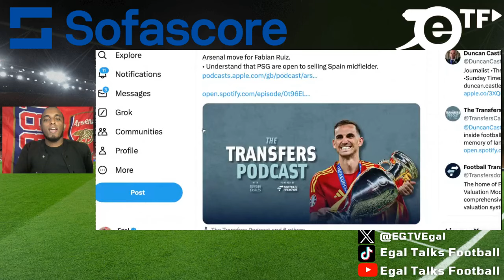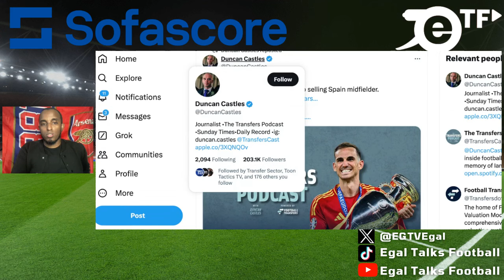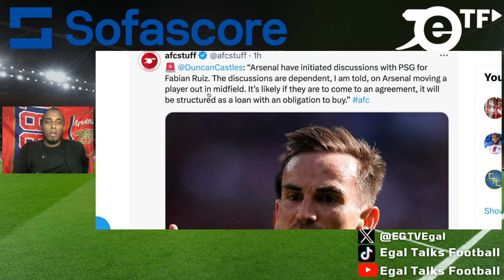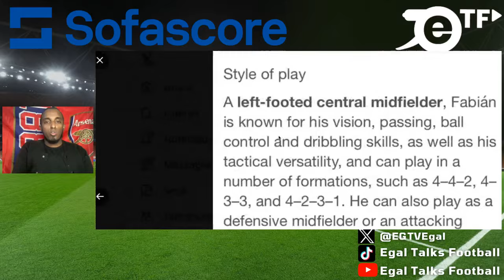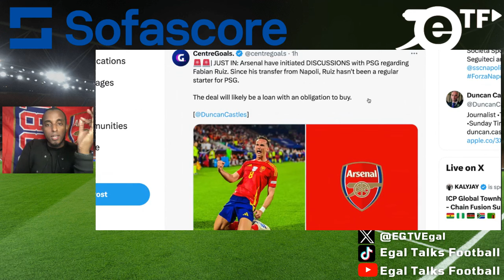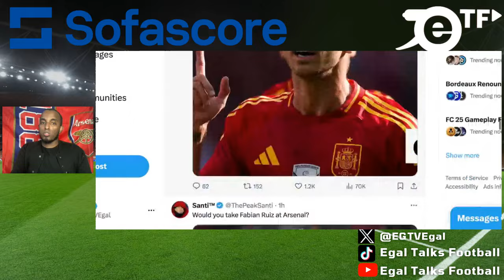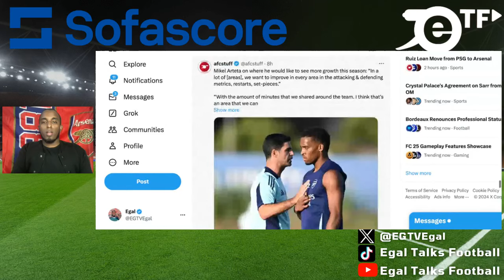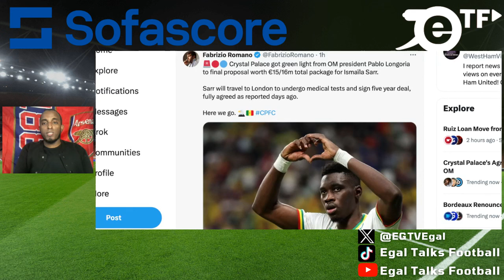🚨ARSENAL IN TALKS TO SIGN FABIAN RUIZ ✅ Major Merino boost 😱 Smith Rowe £35m offer ARSENAL NEWS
Arsenal transfer news LIVE: Fabin Ruiz Loan Move from PSG to Arsenal,   Mikel Merino After Calafiori,